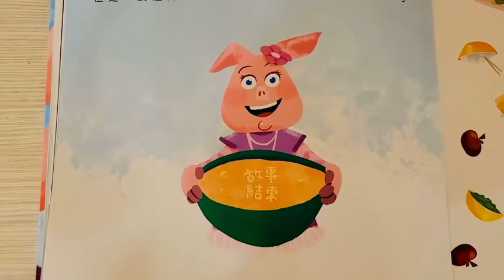我不想吃這個那個也不吃